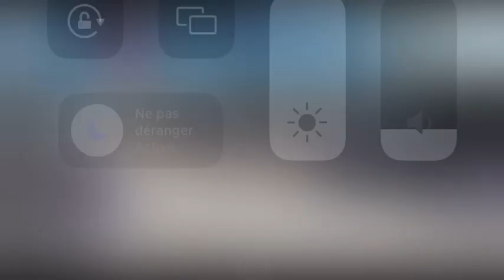Finale des U15, Trophée de France à Chalette, 18 juin 2023